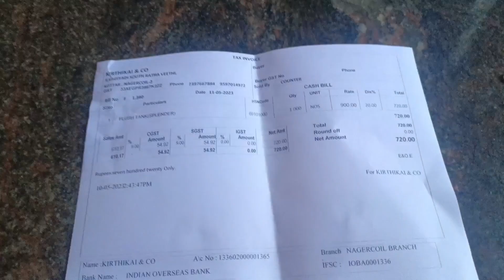இரண்டு நாள் பாட்டு பாடியதால் வீடியோ போட முடிய வில்லை/vlog/routine vlog/